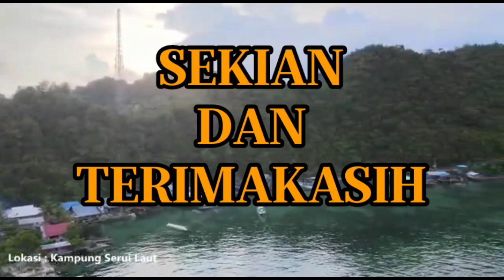Short Story Kabupaten Kepulauan Yapen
"Desa Dan Pembaharuan"

Devila Alidza warinusi(22530031)